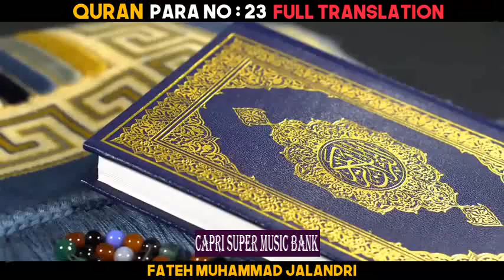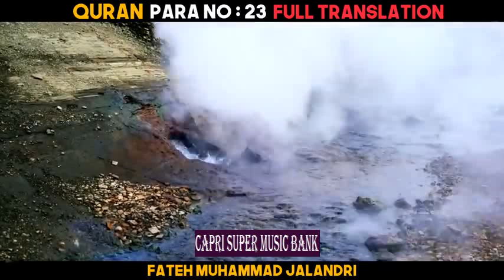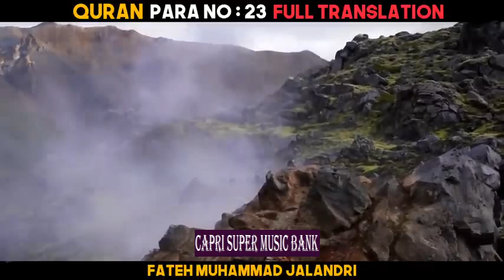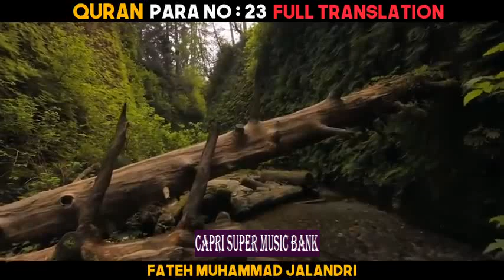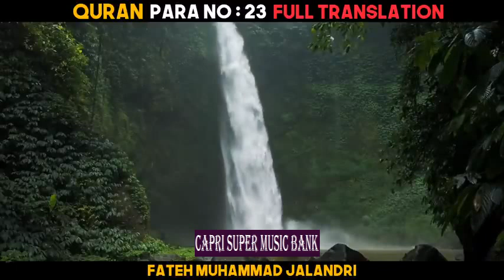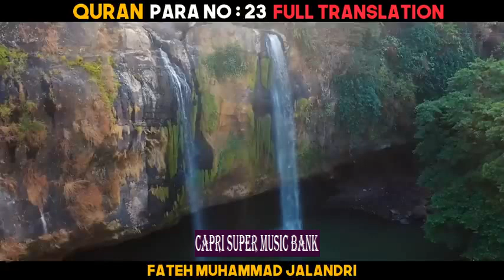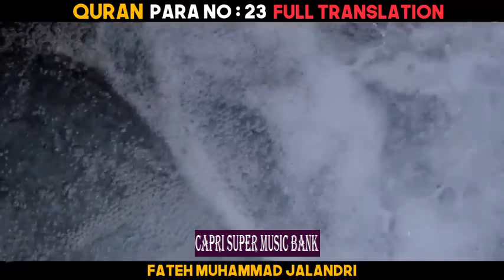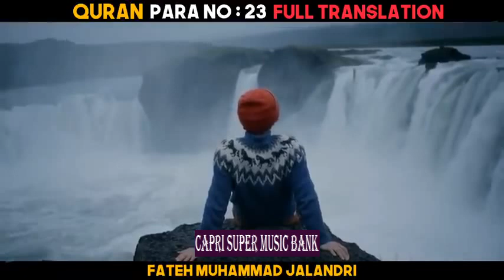Quran ... Para # 23 ... Urdu Translation